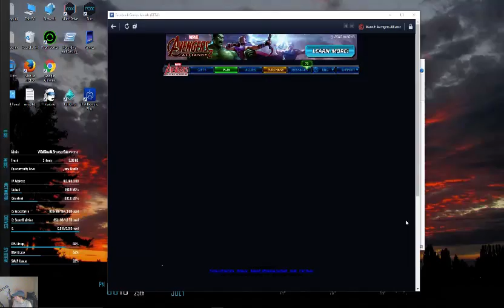Marvel Avengers Alliance-PVP Season 31 wrap up video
This is the PVP Season 31 wrap up discussion.  We talk about the problems we had, the bugs, the heroes used and the psychic and toxic meta. We also see Songbird, the new suit and the Wobwub (wubwub cannon) device in action.   Faiza also makes an appearance.